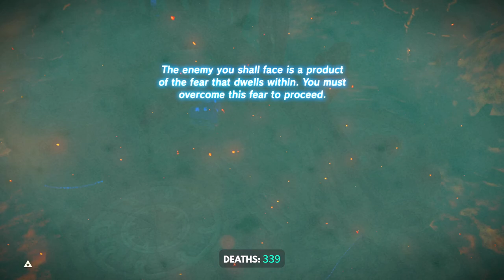TildeShambles - The Legend Of Zelda: Breath Of The Wild - Part 52